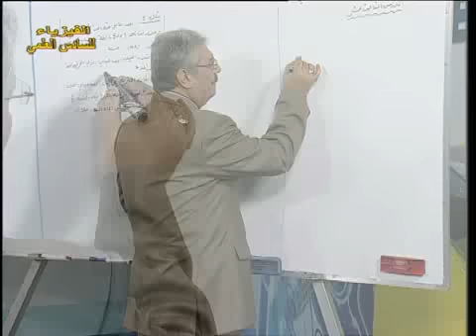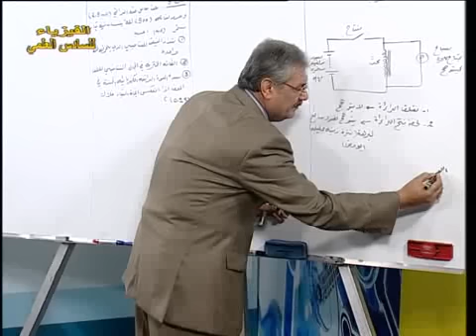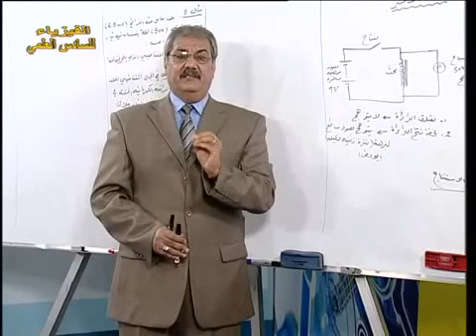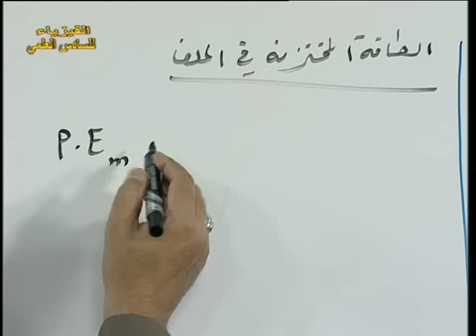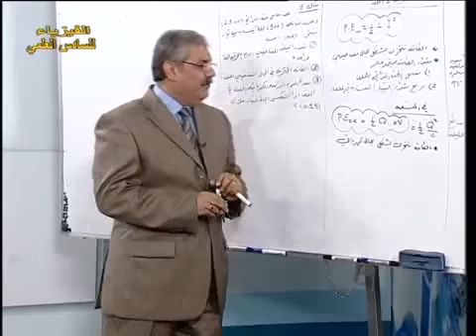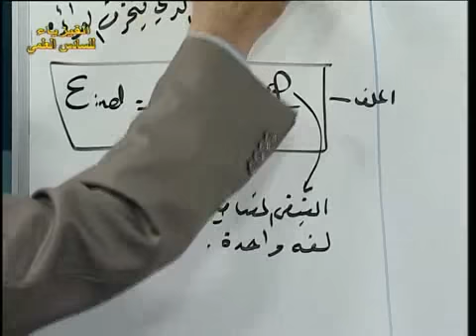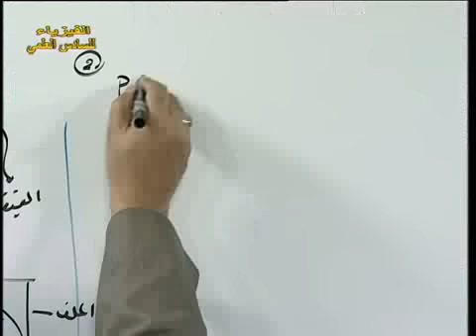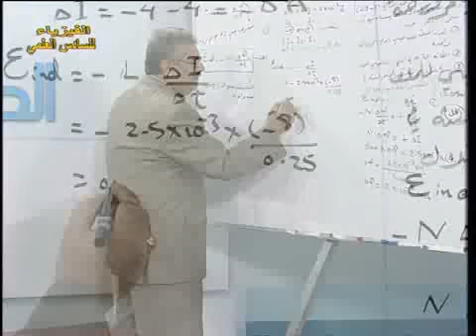13 فيزياء السادس العلمي ف2 الحث الكهرومغناطيسي الدرس الثالث عشر